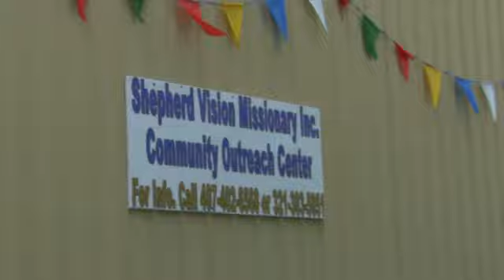Shepherd Vision Missionary, Inc. Grand Opening